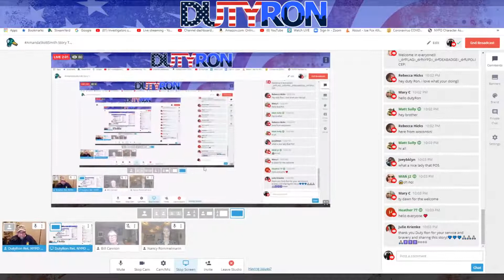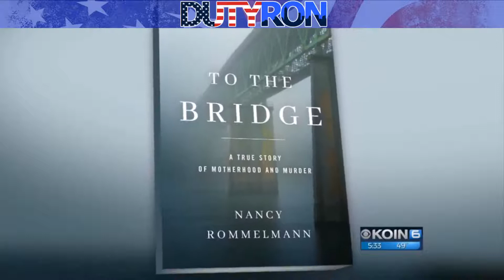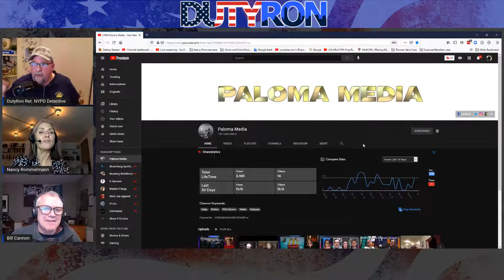Nancy Rommelmann on "Crime Time with DutyRon" discussing her book "To The Bridge" (February 3, 2021)